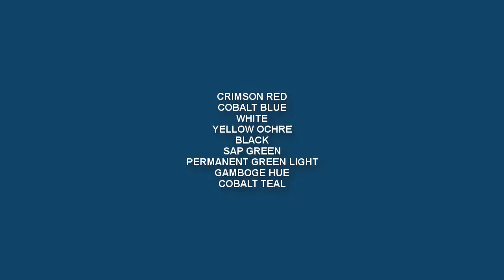Acrylic Painting Bird : Parrot | techniques to follow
◙ Product Details:-
1. Acrylic Colors:-

2.Colors:-
120ml Titanium White
120ml Lemon Yellow
120ml Black
120ml Sap Green
120ml Cobalt Blue
120ml Yellow Ochre
120ml Mauve
120ml Scarlet Lake
120ml Light Blue Permanent
120ml Aqua Green
120ml Deep magenta
120ml Prussian Blue
120ml Cobalt Teal
120ml Burnt Sienna
120ml Ultramarine Blue
120ml Crimson Lake
120ml Permanent Green Light

120ml Lemon Yellow
120ml Vermilion Hue
120ml Raw Umber
120ml Ultra Blue
120ml Portrait Pink
120ml Burnt Umber
120ml Primary Yellow
120ml Green Leaf

3. Palette:-
9-inch By 7-inch White Acrylic Palette

4. Canvas:-

5. Brushes:-